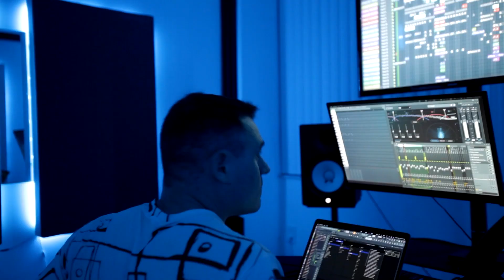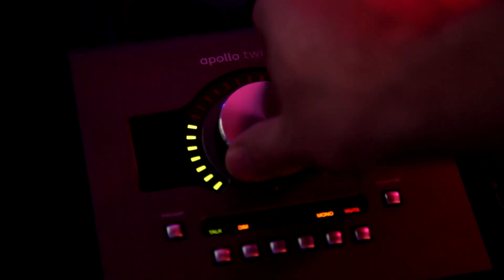Artist Spotlight - Die Miami Die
On Tilley Recommends today, I am showcasing the new awesome Synth musician Die, Miami Die and his song 'Silent Sirens'. The music that is created can be described as Synthwave, Groove wave, Rave Wave and Trash TV. Expect some very exciting material from Die, Miami Die every month.

Tilley recommendations their song 'Silent Sirens' from their EP will give you a reason as to why you should definitely check this musician out.

Special thanks to Chris from Die Miami Die for creating the awesome video package.

Theme tune created by DIGA